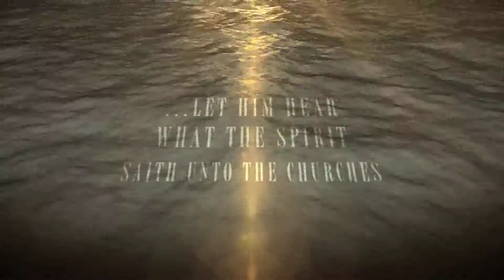New Hope Mission - What Kind of Church Are You?